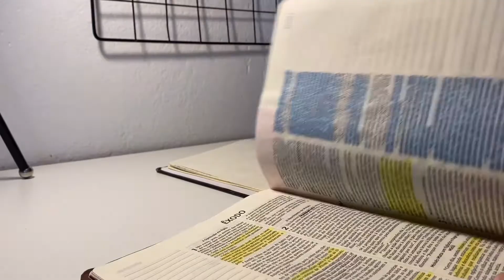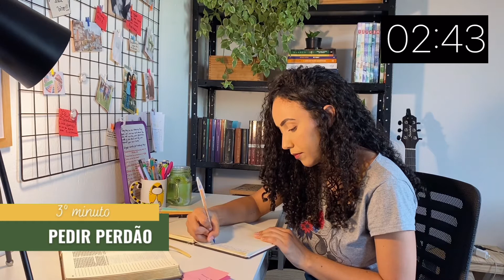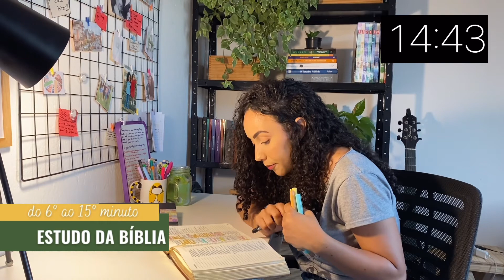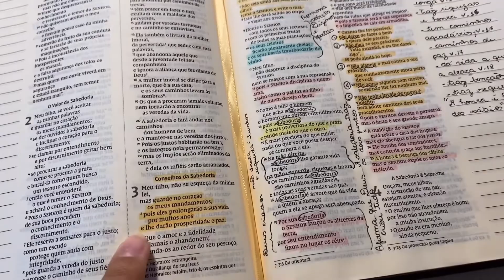Faça um DEVOCIONAL EM 15 MINUTOS junto comigo | Passo a passo em tempo real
Nesse vídeo faça devocional em 15 minutos junto comigo em tempo real seguindo um passo a passo!

00:00 Como vai funcionar o devocional?
02:20 Momento de louvor
03:20 Agradecer
04:20 Pedir perdão
05:20 Interceder
06:20 Fazer seus pedidos
07:20 Leitura de Provérbios 3
11:11 Estudando o provérbio

BÍBLIAS
🟨 Bíblia de estudo Andrews
🟨 Bíblia em quadrinhos
🟨 Bíblia na linguagem Almeida Revista e atualizada - Capa Dura simples
🟨Bíblia NVI, Flexível, Capa estampada
🟨 Bíblia NVI, Couro Soft, Marrom, Com Espaço para Anotações:

LIVROS QUE PODEM TE AJUDAR:
🟨A BÍBLIA DE ÁLEF A ÔMEGA: Um guia para entender como a Bíblia chegou até nós
🟨 Enciclopédia Histórica da Vida de Jesus
🟨 Conhecer Jesus É Tudo
🟨O Grande Conflito

Link para outros produtos Amazon

SOBRE MIM:

Oi! Eu sou Isabela e estou aqui pra gente aprender a Bíblia juntos, passo a passo!

Aqui no meu canal você vai aprender desde como ler a Bíblia pela primeira vez e por onde começar, até resumos dos livros e das histórias contadas na bíblia, como interpretar as passagens da Bíblia, quem a escreveu e qual a relação da Bíblia com o que nós vivemos hoje.

Por aqui compartilho também um pouco sobre como faço para estudar a Bíblia e minhas experiências com esse livro fantástico e polêmico.

Seja muito bem vindo (a) ao meu canal! :D